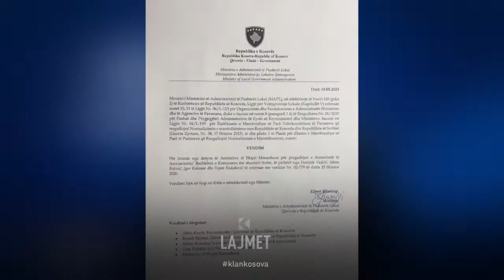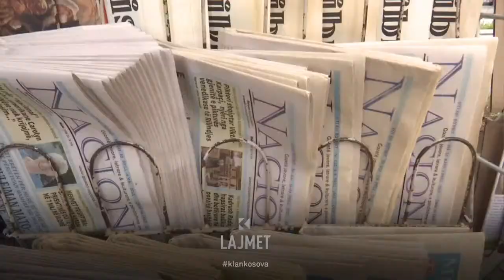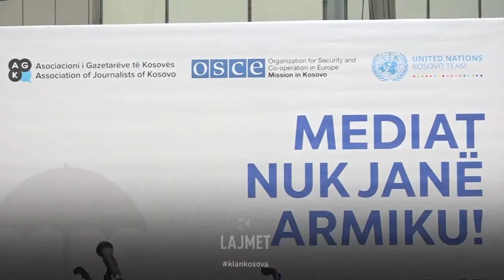Lajmet 9:00 - 03.05.2023 - Klan Kosova